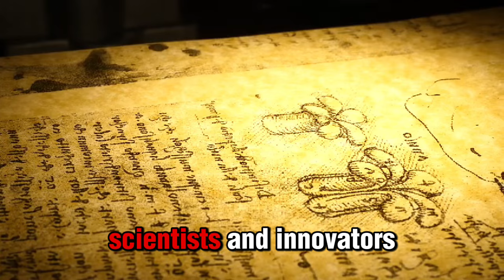An African Perspective: The History of Africa from Ancient Times to Independence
Explore Africa’s story, from the dawn of humanity to the fight for independence. This journey through African history takes you back to the earliest human ancestors and traces the development of ancient civilizations across the continent. Discover the impact of empires like Mali, Ghana, and Ethiopia, as well as the influence of external forces through colonization and resistance. By highlighting Africa's resilience and cultural diversity, this video aims to give a holistic view of the continent’s role in shaping human history. From groundbreaking inventions to powerful movements for independence, this comprehensive look at African history seeks to provide a deeper understanding of Africa's enduring legacy and its impact on the modern world. Perfect for history enthusiasts, students, and anyone eager to learn about Africa from a perspective often missing in mainstream narratives.

0:00 - 1:30 — Introduction: Why African History Matters

Brief overview of Africa’s impact on human history and the importance of understanding its story.
1:30 - 5:00 — Early Human Origins: The Cradle of Humankind

Discuss Africa as the birthplace of humanity, with a focus on archaeological discoveries (like those in East Africa) and early hominids.
5:00 - 10:00 — Ancient African Civilizations and Empires

Explore powerful ancient kingdoms like Egypt, Nubia, and Kush.
Highlight key achievements, innovations, and contributions to culture and knowledge.
10:00 - 14:00 — West African Empires: Ghana, Mali, and Songhai

Focus on the wealth, trade, and scholarship of these empires.
Key figures like Mansa Musa and the impact of Islamic influence in the region.
14:00 - 18:00 — Eastern Africa and the Swahili Coast

Discuss the rise of the Swahili city-states, trade networks, and cultural blending with Arab and Indian influences.
18:00 - 22:00 — Central and Southern African Kingdoms

Highlight the Kingdom of Great Zimbabwe and the Kongo Kingdom.
Discuss their role in regional trade and cultural development.
22:00 - 27:00 — The Impact of Trans-Saharan and Indian Ocean Trade

Explain how these trade routes connected Africa to Europe, Asia, and the Middle East.
Influence on African economy, culture, and social structure.
27:00 - 32:00 — Colonialism: The Scramble for Africa

Overview of European colonization, the Berlin Conference, and partitioning of Africa.
Early resistance movements and the cultural and economic impacts of colonization.
32:00 - 36:00 — The Fight for Independence

Discuss key independence movements, influential leaders (like Kwame Nkrumah, Patrice Lumumba), and the struggle against colonial powers.
36:00 - 39:00 — Post-Colonial Africa: Challenges and Resilience

Brief overview of the challenges Africa faced post-independence, including economic struggles and neo-colonialism.
Highlight resilience, progress, and the modern African renaissance.
39:00 - 40:00 — Conclusion: Africa’s Legacy and Global Influence

☕️ Want to show some love and support for my YouTube channel? Consider buying me a coffee! Your contribution goes a long way in helping me sustain and grow my content. Thank you so much! ☕️